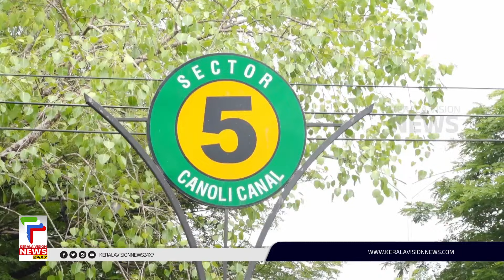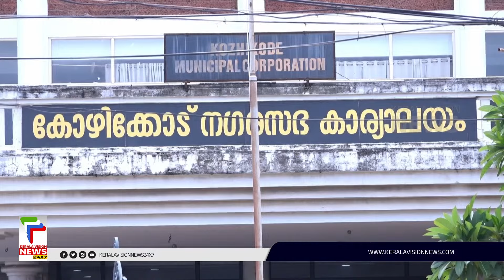വഴിനടക്കാന്‍ പറ്റാത്ത അവസ്ഥ; കോഴിക്കോട് നഗരത്തിലെ പല ഭാഗങ്ങളിലും വെള്ളക്കെട്ട് രൂക്ഷം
കോഴിക്കോട് ജില്ലയില്‍ തുടര്‍ച്ചയായി പെയ്ത മഴയില്‍ നഗരത്തിലെ പല ഭാഗങ്ങളിലും വെള്ളക്കെട്ട് രൂക്ഷം. ഒരു മഴ പെയ്താല്‍ പിന്നെ നഗരത്തിലെത്തുന്നവര്‍ക്ക് വഴി നടക്കാന്‍ പോലും കഴിയില്ലെന്ന് ചുരുക്കം.

About COA